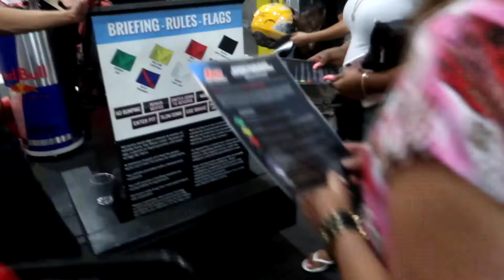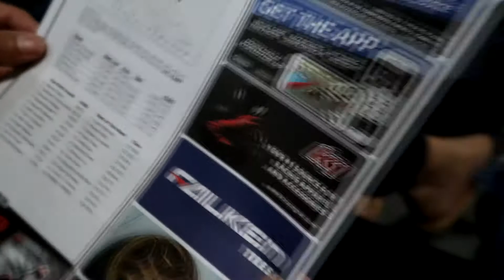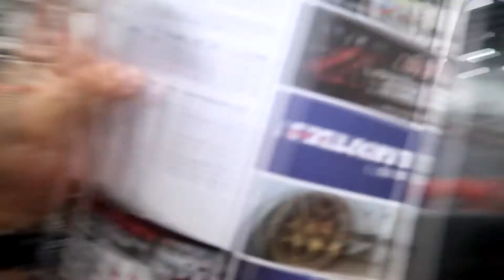TAKING MY MOM KARTING FOR THE FIRST TIME EVER!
Momma dd setting new track records